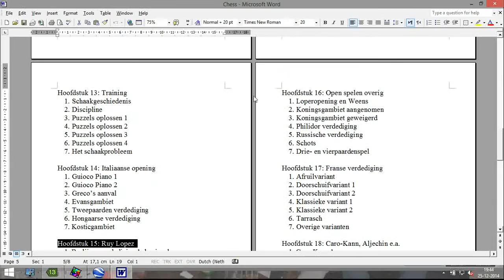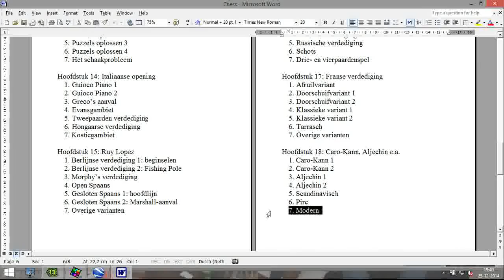Hoofdstuk 18 les 5 Scandinavisch